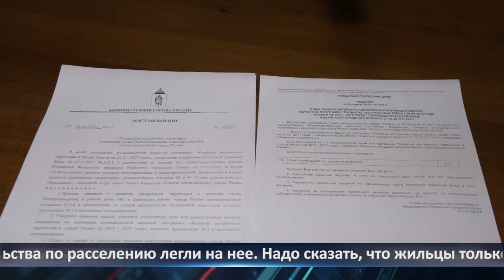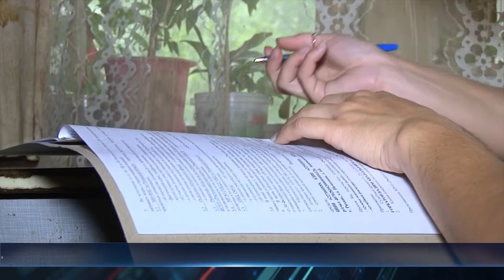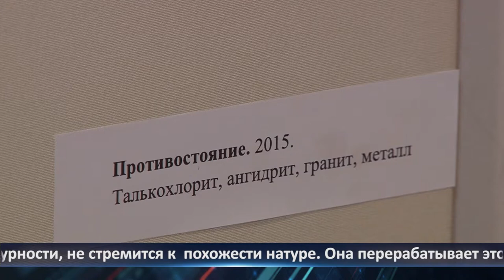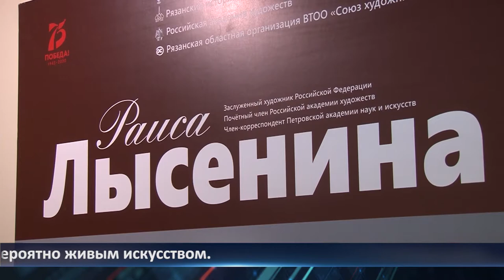Неделя города - новости Рязани 20.11.2020